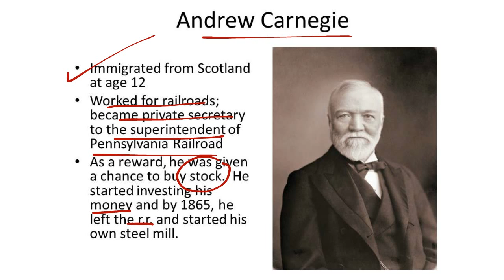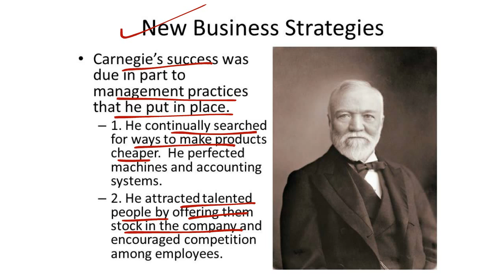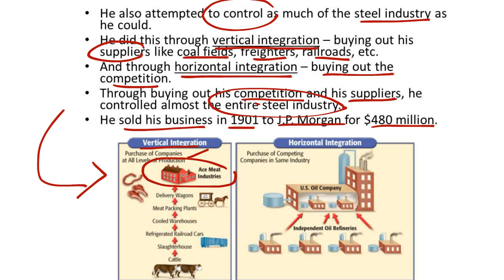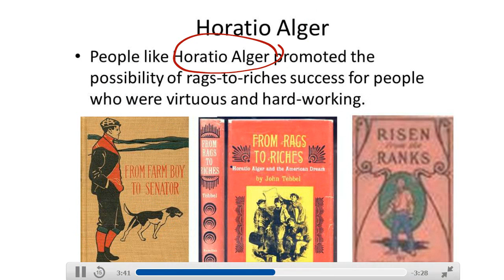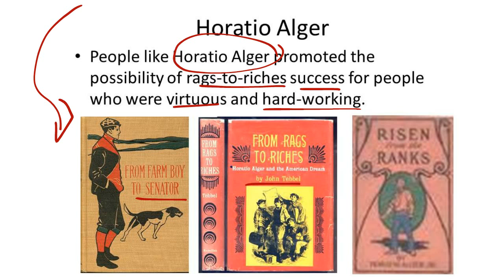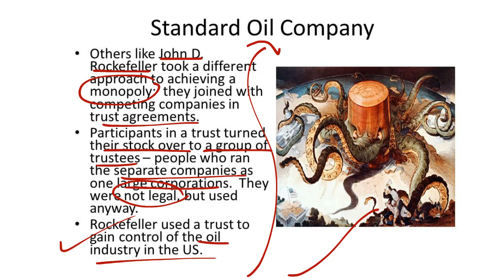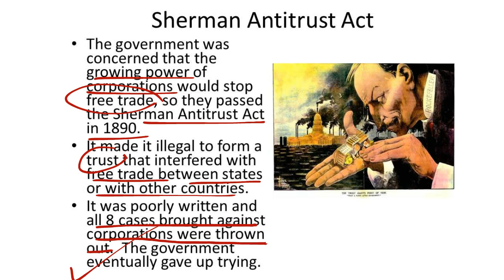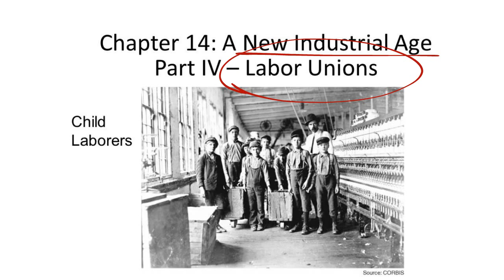Mrs. Feighery's TA Chapter 14.3 Big Business and Labor